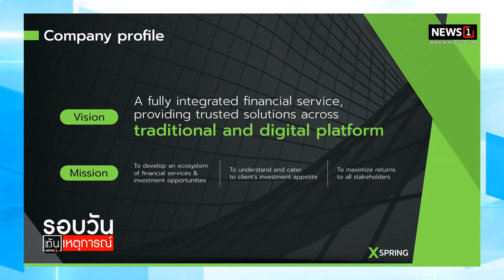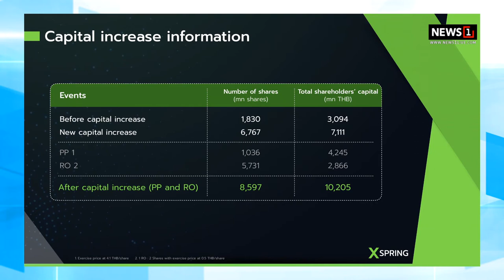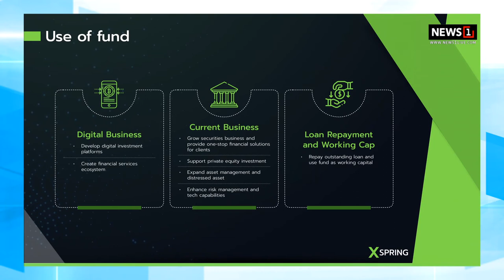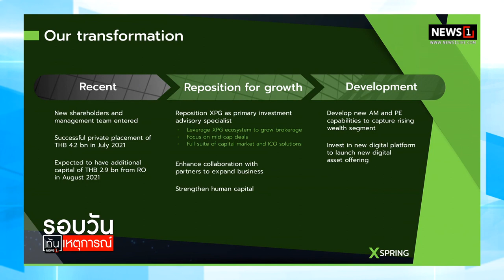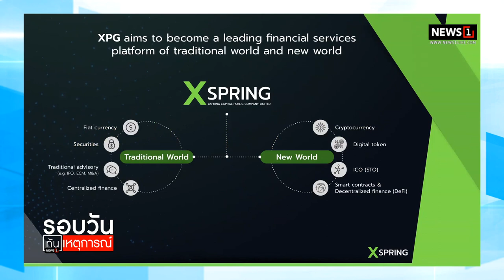XPG ชู3จุดแข็งก้าวสู่โลกการเงินดิจิทัล : รอบวันทันเหตุการณ์ 12.00น. 21-08-64